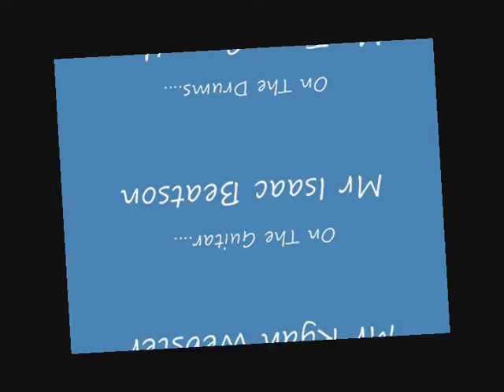Chronic Discharge- Woman Music Video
Our cover version of Woman by Wolfmother.
Director: Tom Crowther
Producers: Ryan Webster & Tom Crowther